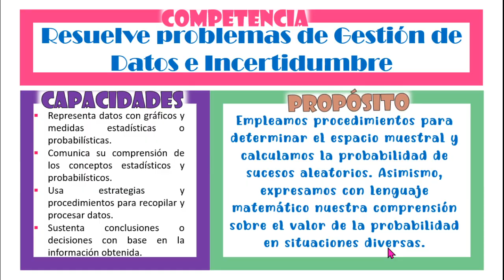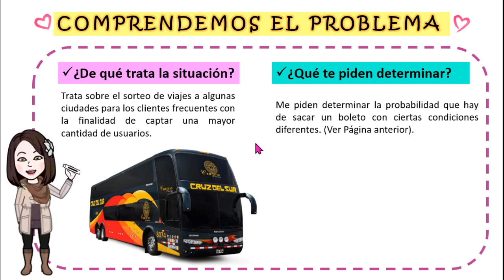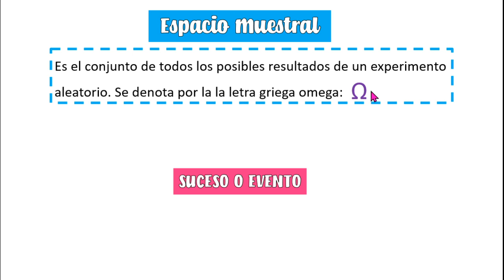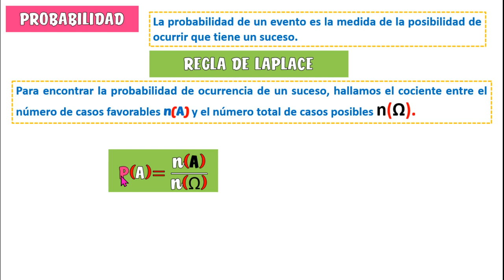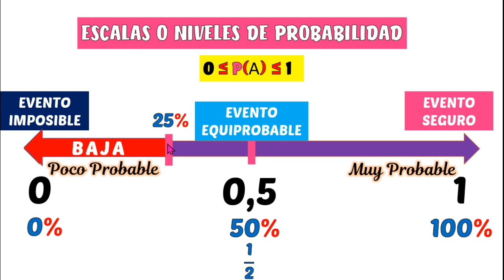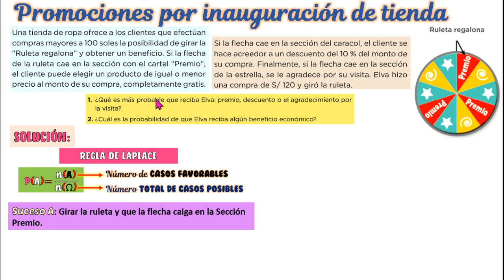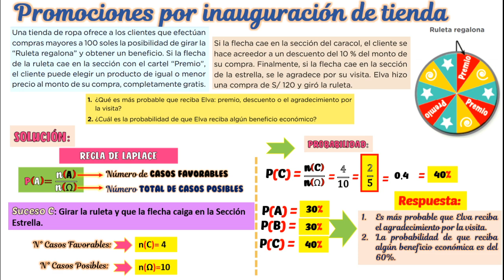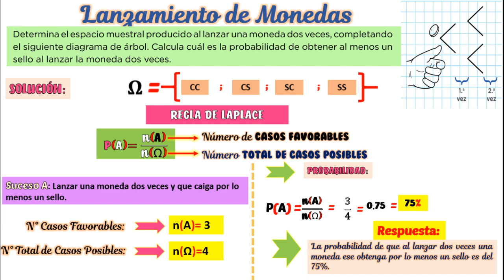1RO - DÍA 3 - SEMANA 29 - PROBABILIDADES - MATEMÁTICAS - APRENDO EN CASA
Bueno chic@s, les comento que no puedo compartir ningún vídeo en facebook, solo en el mío =(. Algunos reportaron que es ofensivo mi vídeo =(.

Realiza un comentario constructivo para motivarnos a seguir mejorando nuestro trabajo. Si has visto nuestros dos vídeos te dejo el link de descarga del PDF de la semana 29 de 1ero de Secundaria.